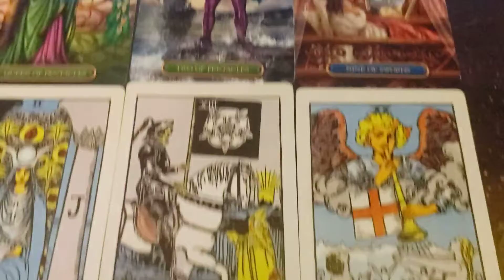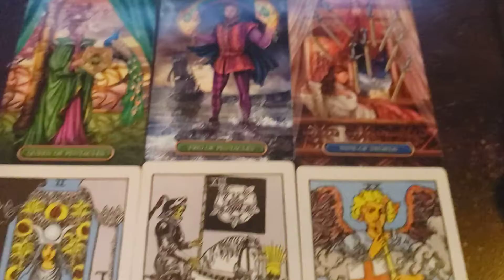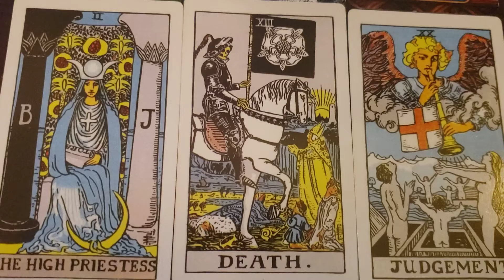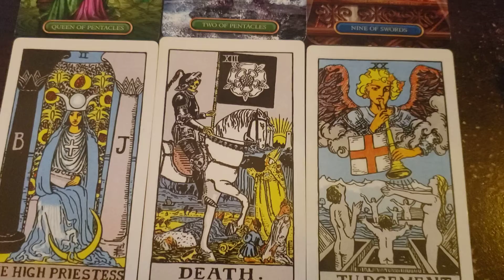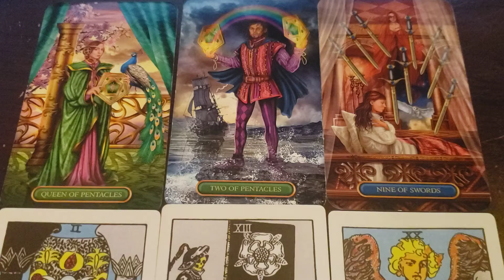LEO ♌ LOVE ❤ | HIGH STANDARD IN LOVE NEED PATIENCE 🧿 | 8/19/22